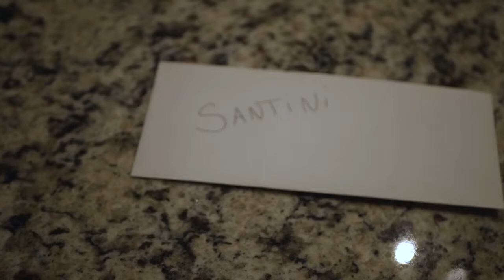You don't Know - Santini The Great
"You don' Know" official music video by Santini The Great
This song is about how a person feels when you've tried your all and come up short. Metaphorically speaking on selling your heart.

You dont know is on the New album
"Proud of Me yet" AVAILABLE Now!!

social
tw: @Santinithegreat